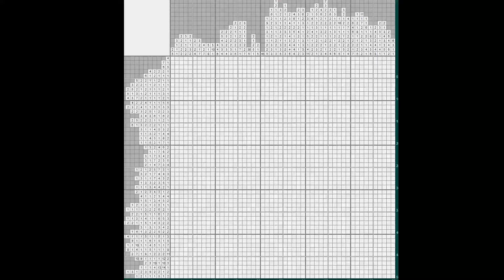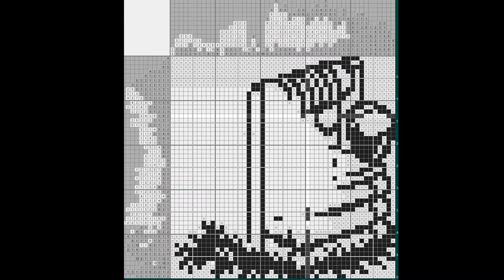Японский кроссворд - Колодец (Nonogram - Water well) [★★★★★]